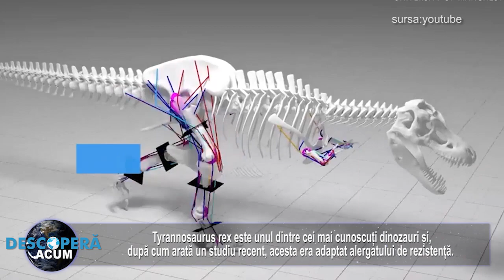T-Rex erau adaptați alergatului de rezistenta, nu celui de viteza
Tyrannosaurus rex este unul dintre cei mai cunoscuți dinozauri și, după cum arată un studiu recent, acesta era adaptat alergatului de rezistență. Cercetătorii Universității Maryland, Statele Unite ale Americii, susțin că acest stil de alergare se dovedește a fi cel mai eficient din punct de vedere evolutiv.